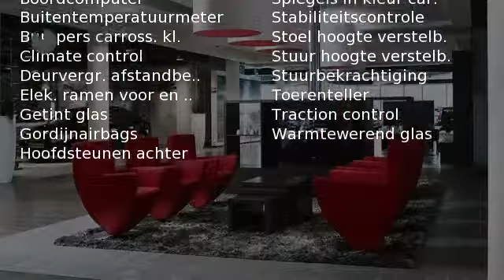Saab 9-3 1.8T Automaat